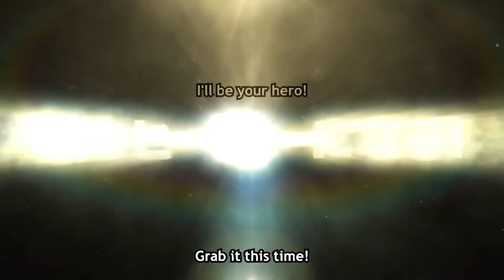My Hero Academia Season 4 REVIEW!👊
-The Hump Day Show!-
Episode 33
Season 2

Clips Used:
My Hero Academia Season 4 Trailer - Official PV 3